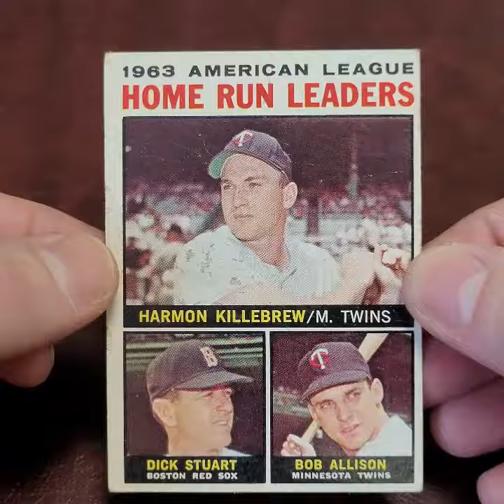GMC Cardboard Flashback #8: 1964 Topps 1963 AL HR Leaders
In our newest GMC Cardboard Flashback, we grab a 1964 Topps 1963 AL Home Run Leaders card and revist who ripped the most long balls all the way back in '63.

Hall-of-Famer Harmon Killebrew led the way and a number of his Twins teammates weren't far behind!